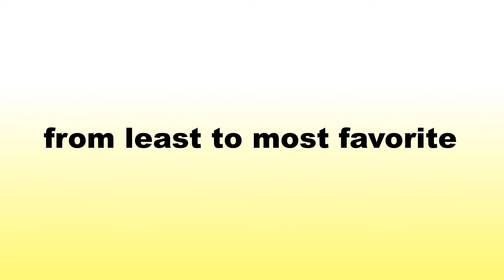A DEFINITIVE RANKING OF EVERY SONG FROM LEMONADE MOUTH